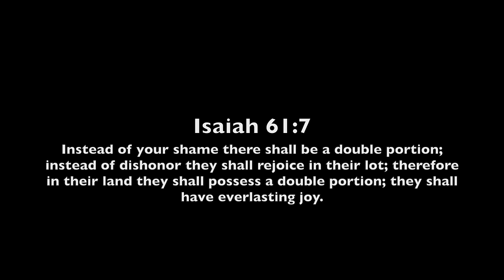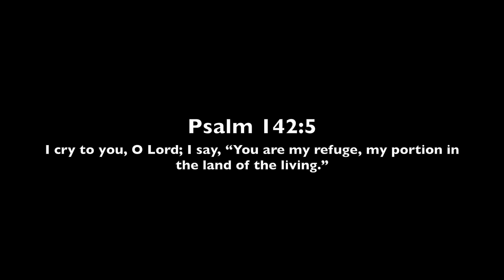THE PORTION // Instrumental Worship Soaking in His Presence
Soaking in His presence, William Augusto - DOUBLE PORTION